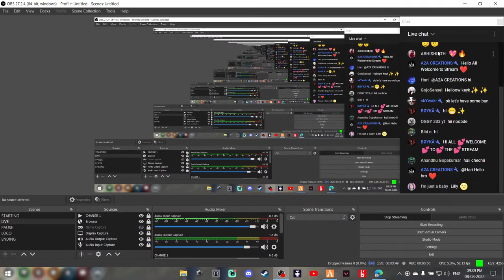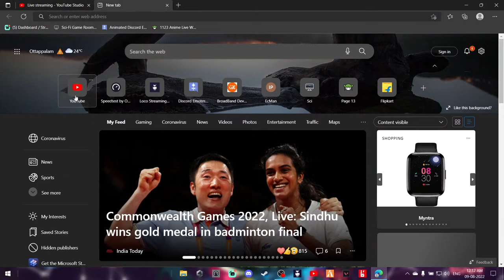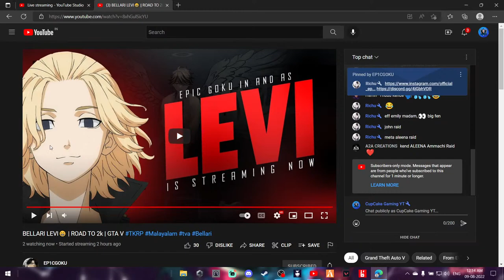LETS HAVE SOME FUN ❤ |ROAD TO 20K |GTA 5 | GIRL GAMER 💙